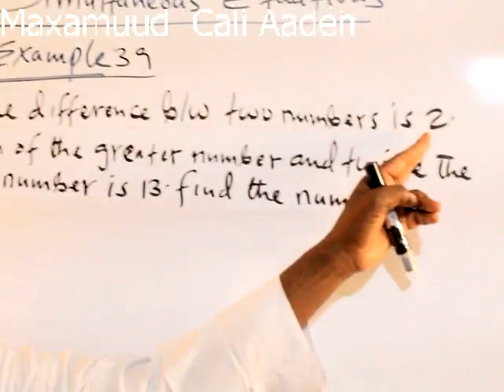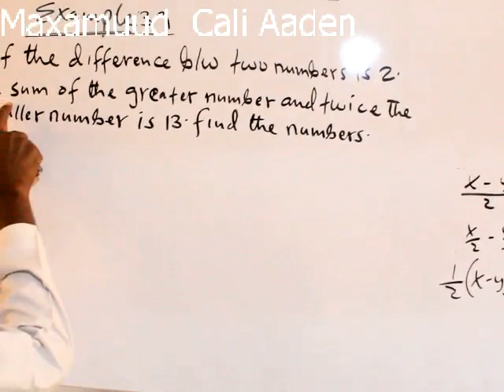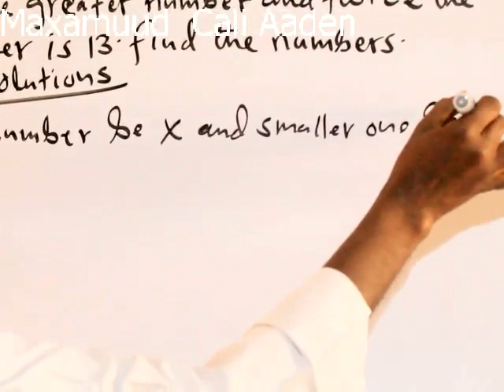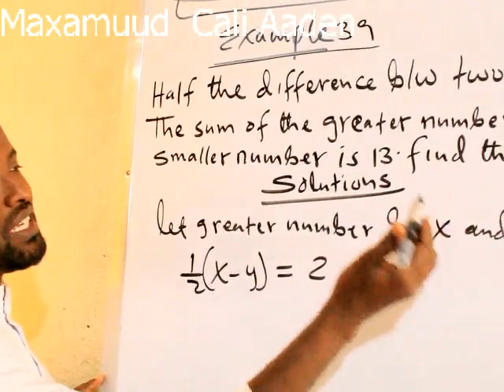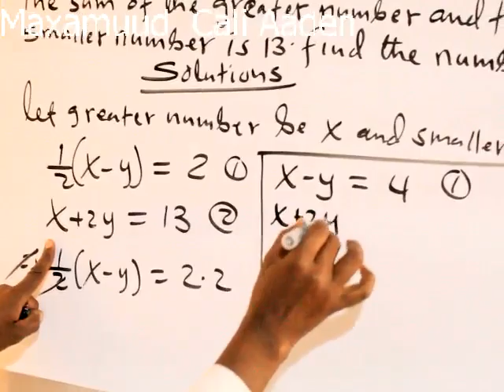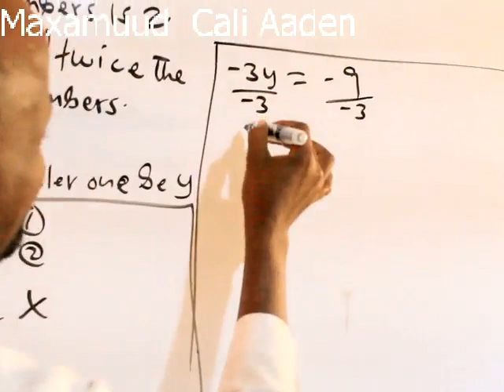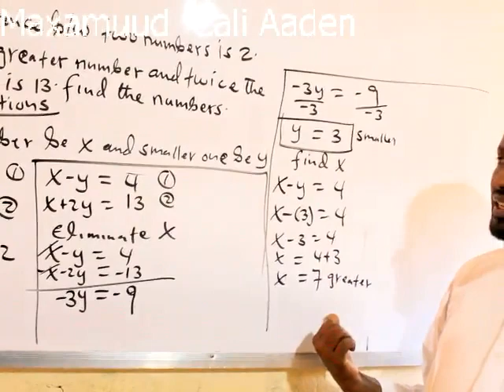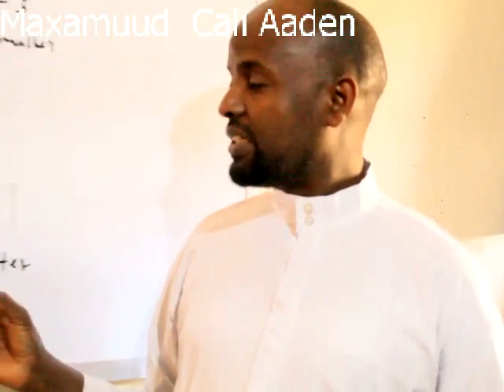Algebra(casharka 43 aad): Maxamuud Cali Aaden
Word Problems From Simultaneous Equations